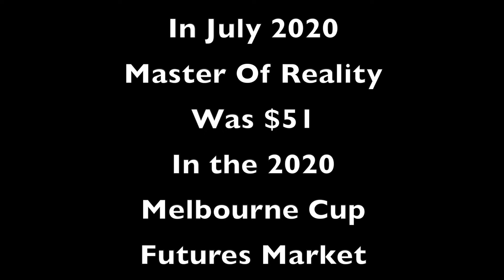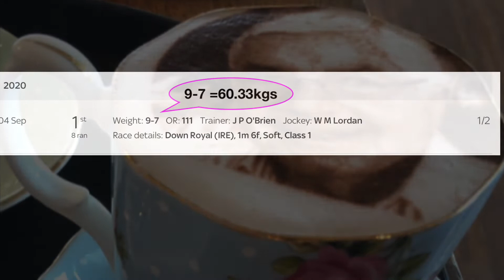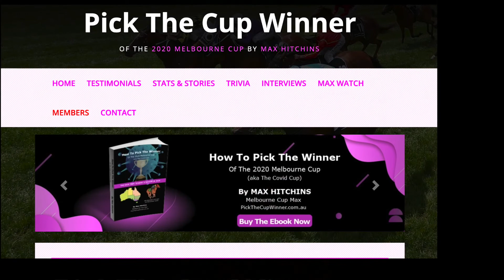MASTER REALITY: 2020 MelbourneCupMax's 'Cup Of Coffee' FuturesBetting - Horse#3 - Master Of Reality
My Melbourne Cup strategy is to have at least 6 horses running for me in the Melbourne Cup for NO OUTLAY!  I have done a series of video's about these horses and other 2020 Melbourne Cup horses.  This video is about a horse named Master Of Reality.